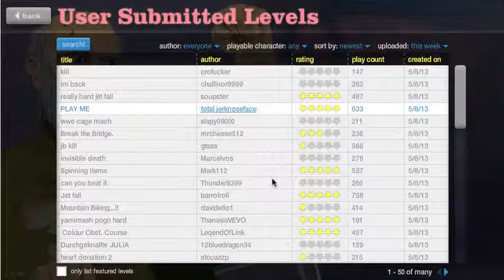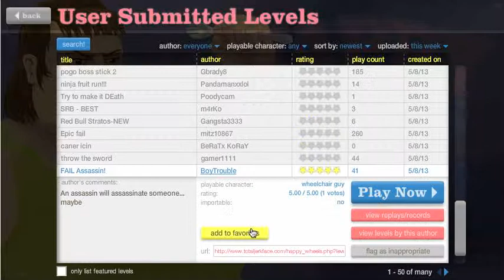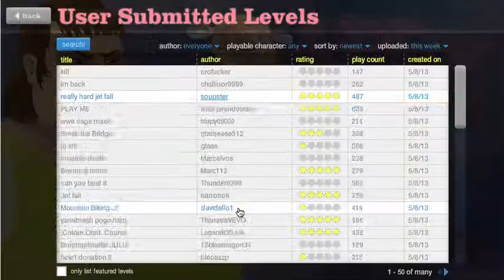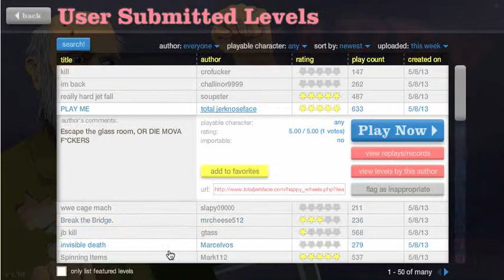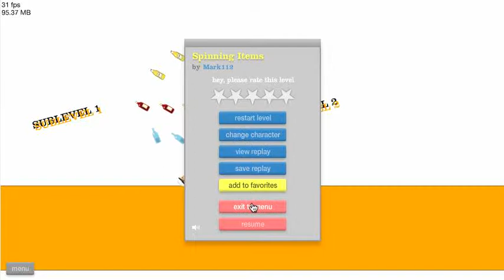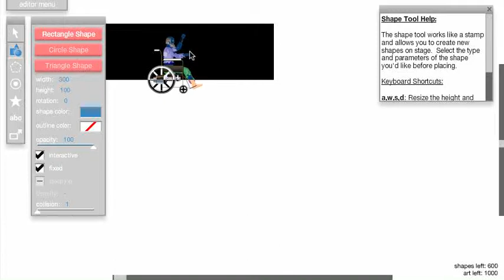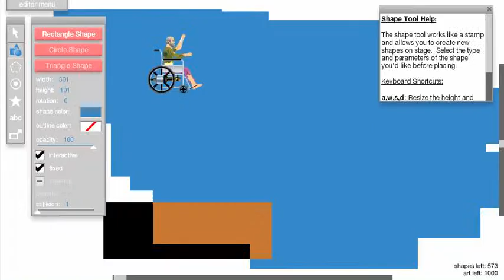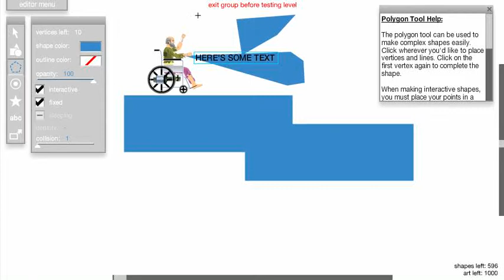happy wheels ep 4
playin with my friend btw were beck